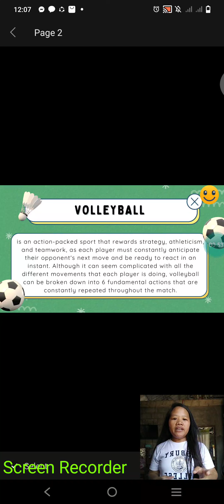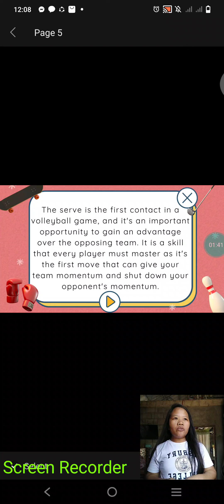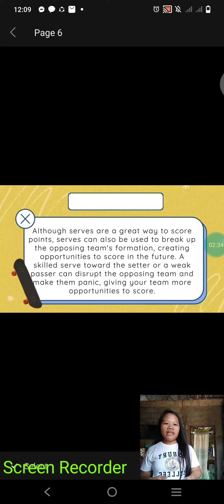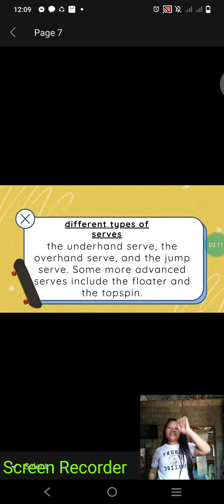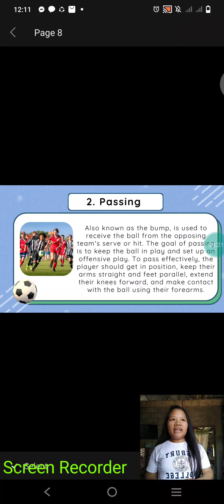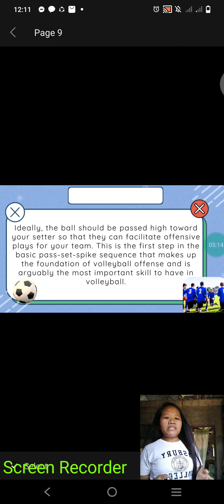BASIC SKILLS IN VOLLEYBALL (Serving and Passing)BY: Jessel Lazo